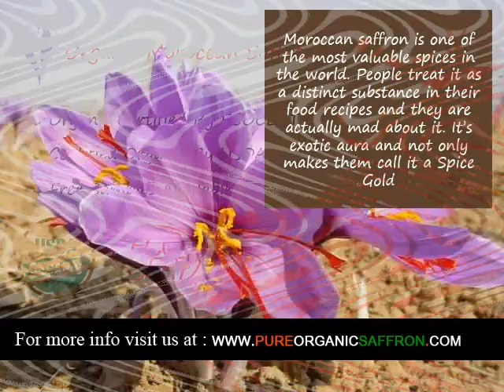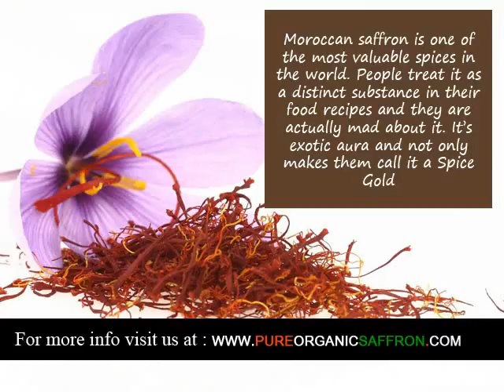Organic Saffron supplier in Taiwan